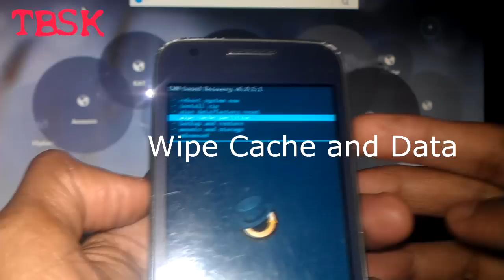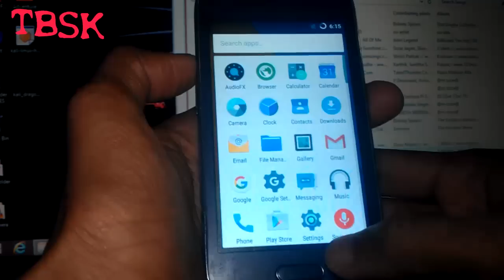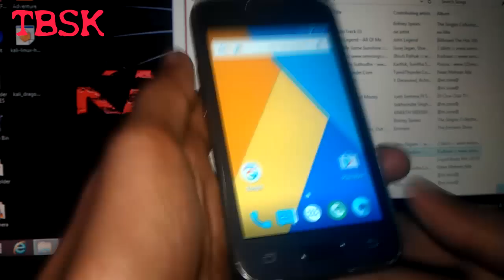[SM-G313HU]Android 5.1.1 lollipop Rom for Samsung Galaxy Ace 4 - S duos 3 SM-G313HU CM 12.1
Install android 5.1.1 lollipop on Samsung galaxy s duos 3 SM-G313HU

First root your device and install the recovery